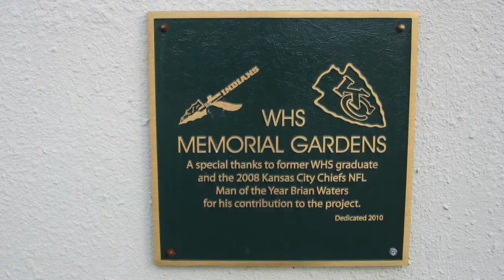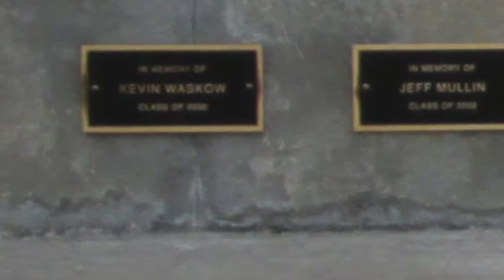Taylor Almon's Eagle Scout project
Taylor Almon of Troop 232 is on his way to receive the highest rank any boy scout can a achieve -- Eagle. In order to accomplish the goal of becoming an Eagle scout, Taylor must plan, organize and complete a community service project. For his project, Taylor chose to reconstruct the Waxahachie High School Memorial Gardens.